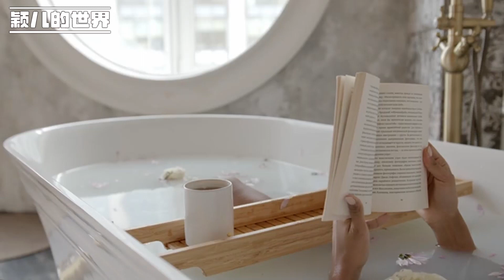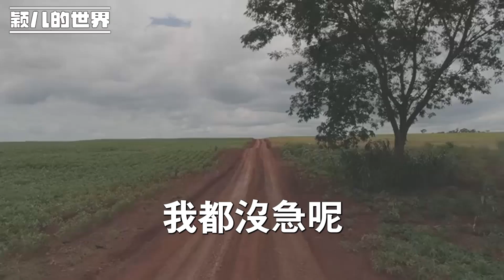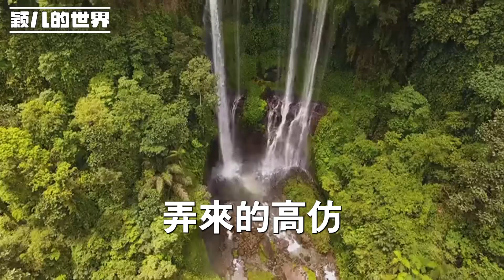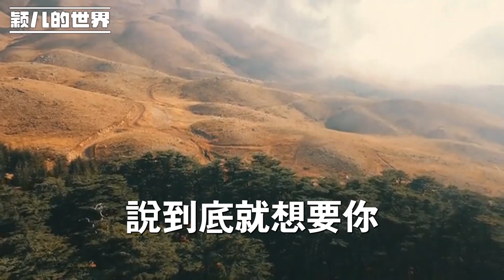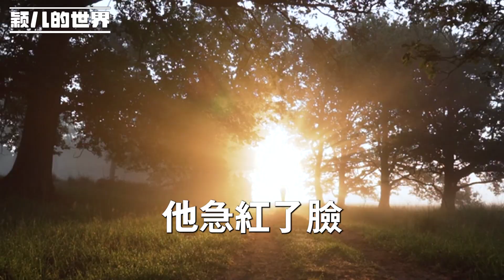婚後老公為了將婆婆寵成公主，拿著我的陪嫁給婆婆肆意揮霍，還指責我就是一個黃臉婆 ，當我將他們母子趕出我家後，他們慌了 哭著讓我別離婚